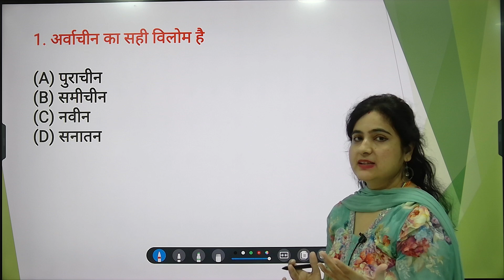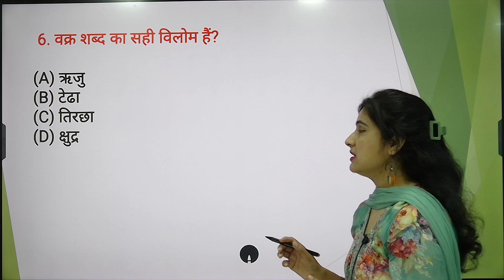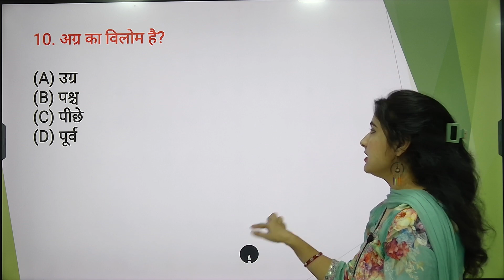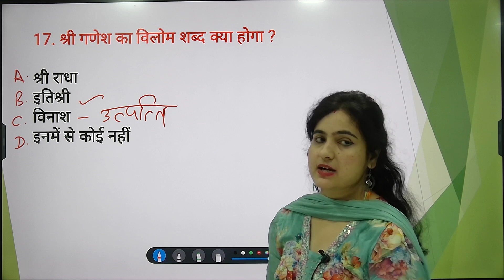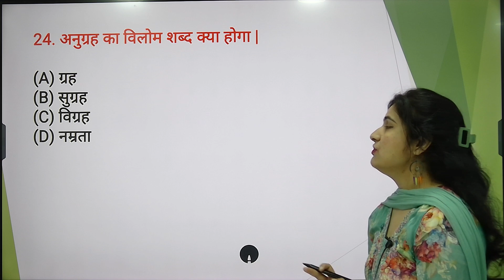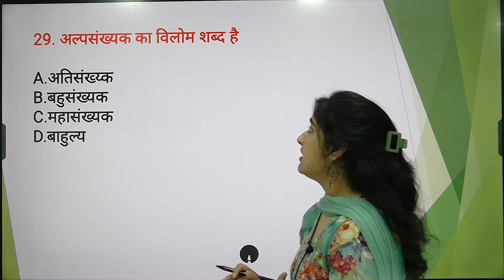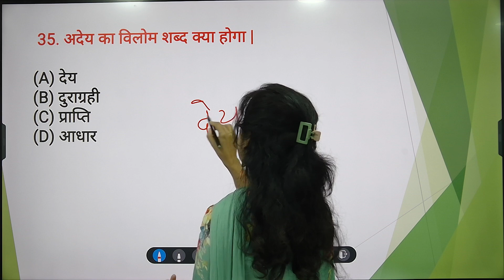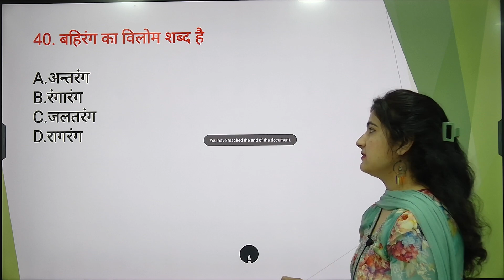HINDI-Important विलोम शब्द | Hindi व्याकरण | For All HP Exams | HP Studies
HP Sub Inspector | Online Batch 4 |
Starting on 30th October 2023
HP Patwari | Online Batch-5 | Launch
Started on 16th October 2023
HP JBT | Online Batch-2 | Launch
Started on 10th October 2023
HP TGT Arts | Online Batch-5 | Launch
Started on 28th September 2023
HP TGT Non Medical  | Online Batch-2 | Launch
HP High Court Clerk 2023 | Recorded Online Batch
Starting on  21st September 2023